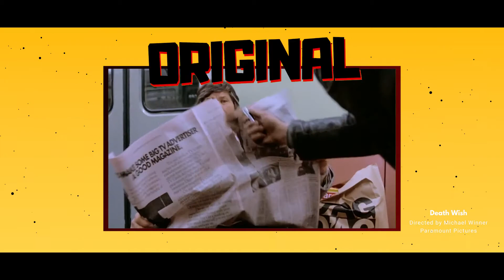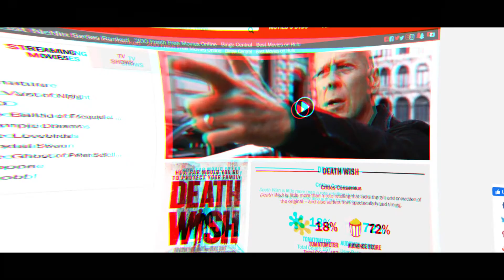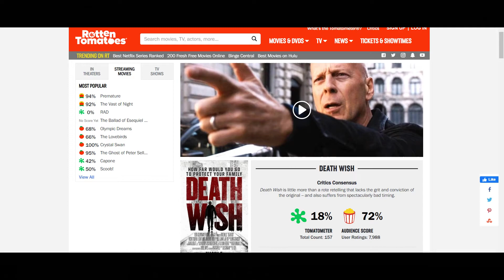Original Vs Reboot - Death Wish (1974) Vs Death Wish (2018)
Death Wish 1974 or Death Wish 2018, which is better?

We also do not wish to use the heart of any piece of work that would perhaps decrease the market value of the original content, if anything we hope to promote the content so that people can reach out and subsequently increase the market value.